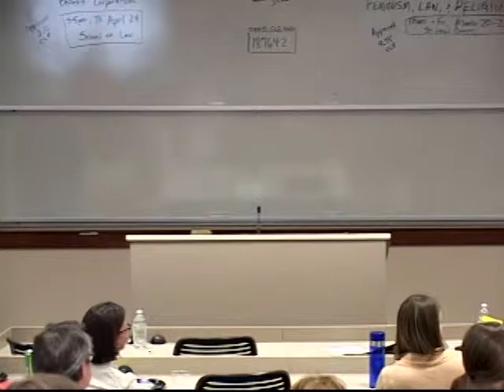What Should Progressives Think About Religious Freedom?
Laura Underkuffler, Cornell Law School, and Thomas Berg, University of St. Thomas School of Law will discuss how far courts should go to make accommodations for religious objectors to social welfare laws and regulations.Among the most hotly contested disputes over religious freedom are those that involve religious objections to social-welfare regulation generally described as politically "progressive."  Prime examples include the lawsuits by businesses and charitable organizations challenging the federal healthcare mandate to cover contraception, and objections to facilitating same-sex marriages that are brought by charitable organizations, such as Catholic adoption agencies or small businesses, such as wedding photographers.   In this polarized atmosphere some progressives express skepticism whether religious freedom is a valuable principle at all. Meanwhile, some conservatives say that progressivism inevitably assaults religious freedom.   Are political progressivism and broad religious freedom inherently at odds? How far should courts or legislatures go to make accommodations for religious objectors to social-welfare laws and regulations?